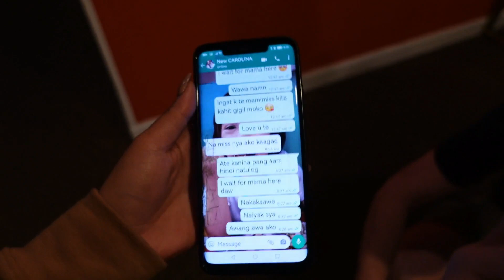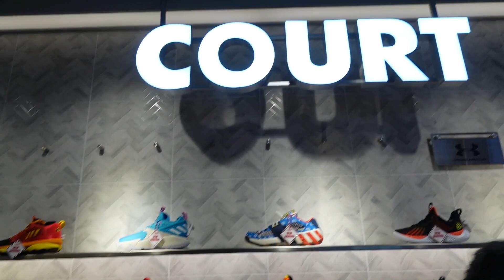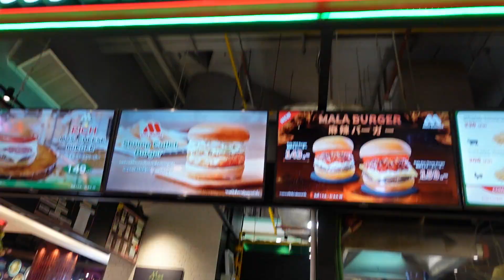Trip to Bangkok Thailand 2022 | Fantabulous Pheng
Hi everyone, today, Oct. 31, 2022, we arrived at Bangkok Thailand. We will stay for 2 days before flying to Koh Samui for 7 days.  On our first day we decided to explore and go to Siam Paragon which is just a 5 minutes’ walk away from our hotel, eat lunch, go sneakers shopping and swim 😊